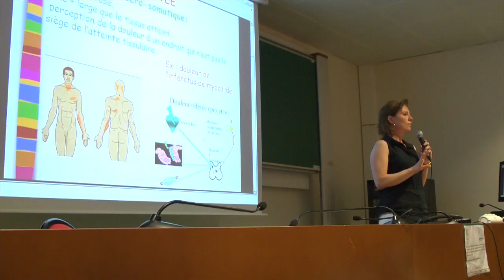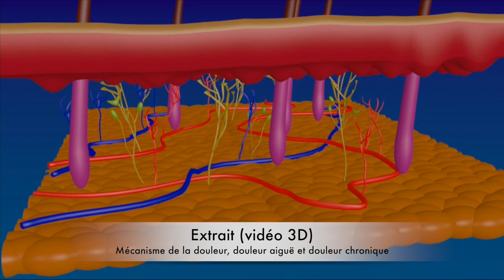e.infirmier : les étudiants infirmiers forment leurs pairs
E.infirmier, un projet utilisé par les étudiants infirmiers de l'IFSI pour former leurs pairs, permettant aux étudiants d’approfondir leur connaissances personnelles.

Ce projet sera présenté lors la remise des Trophées Innov'àSoins, le mardi 7 octobre 2014, un concours annuel destiné à valoriser les innovations paramédicales des équipes soignantes du CHU-Hôpitaux de Rouen. Découvrez les autres projets de l'édition 2014 et votez pour votre innovation médicale préférée :

Journaliste : Marine Pilon
Images et son : Christophe Duval
Montage : Jennifer Liot
Juin 2014